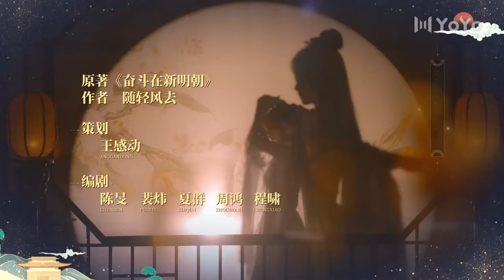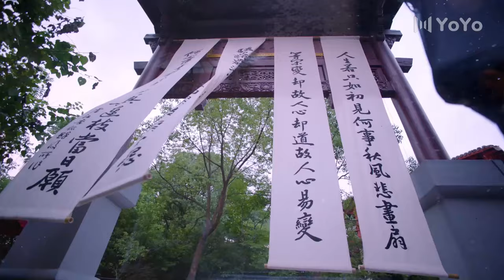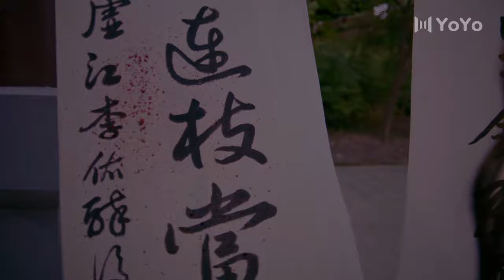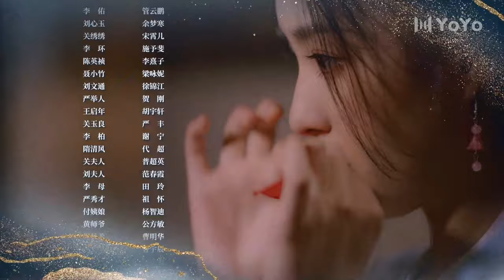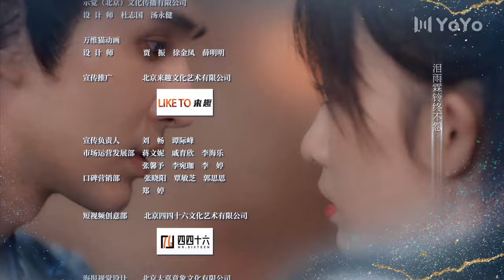[ENG SUB] My Talented Husband EP02 ✨Two fathers fight for the talented son-in-law | Guan Yunpeng